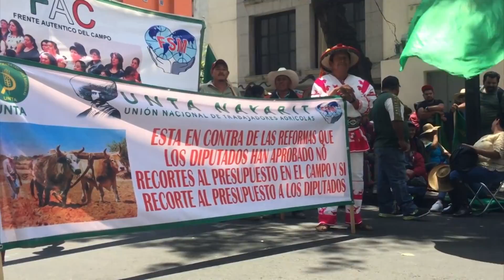Recuerdan la revolución con marcha en CdMX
En el monumento a la revolución mexicana, cientos de campesinos así recordaron el 107 aniversario de este movimiento político social que hoy en día es considerado el de mayor importancia del siglo pasado.